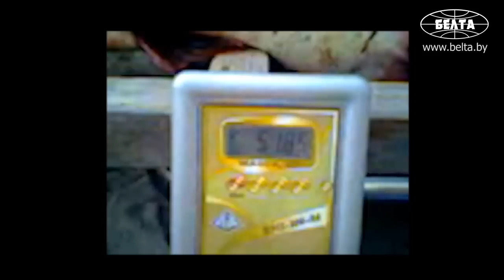Гигантский сом.Белоуша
В деревне Белоуша (Брестская область, Столинский район ) на реке Горынь местный житель Сергей Сень поймал спиннингом сома весом в 51,5 кг.